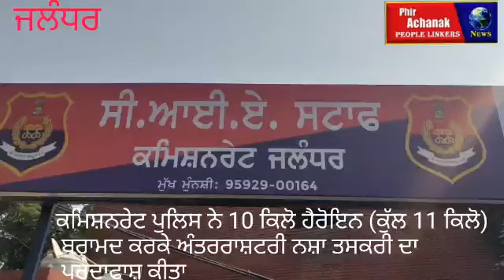ਕਮਿਸ਼ਨਰੇਟ ਪੁਲਿਸ ਨੇ 10 ਕਿਲੋ ਹੈਰੋਇਨ (ਕੁੱਲ 11 ਕਿਲੋ) ਬਰਾਮਦ ਕਰਕੇ ਅੰਤਰਰਾਸ਼ਟਰੀ ਨਸ਼ਾ ਤਸਕਰੀ ਦਾ ਪਰਦਾਫਾਸ਼ ਕੀਤਾ